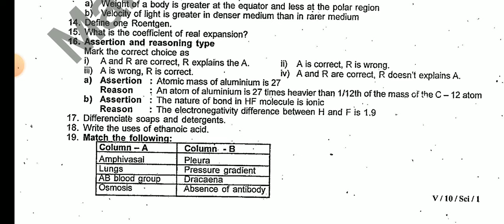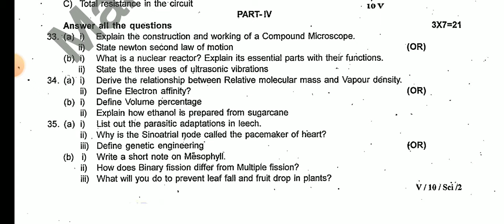10TH STD SCIENCE FIRST REVISION TEST JANUARY-2024 OFFICIAL ORIGINAL QUESTION PAPER II 10TH SCIENCE 💯